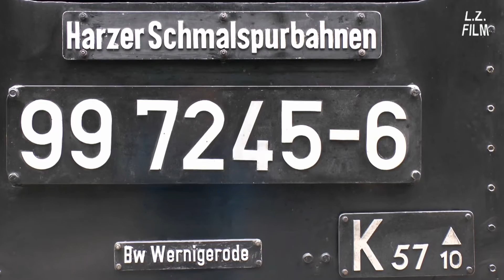Harzer Schmalspurbahnen (HSB): Bf. Drei-Annen-Hohne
Ein Nachmittag am Bahnhof Drei-Annen-Hohne mit seinen drei Bahnsteigen, einem wichtigen Umstiegsplatz, da sich hier die Harzquerbahn und die Brockenbahn aufgabeln. Die Harzer Schmalspurbahnen setzen auch heute noch Dampflokomotiven im Regelbetrieb ein, so dass es dort täglich zu Dampfspektakeln kommt, die einem jeden Eisenbahnfan das Herz höher schlagen lassen. :-)

An Afternoon at the Drei Annen Hohne railway station with its three platforms. It is an important interchange station because the Trans-Harz Railway and the Brocken Railway branch off here. The Harz Narrow Gauge Railways use steam locomotives in regular operation until today, so there are daily steam spectacles that make your heart beat faster if you are a railfan. :-)

Una tarde en la estación de tren de Drei Annen Hohne con sus tres plataformas. Se trata de una estación de intercambio importante porque el ferrocarril Trans-Harz y el ferrocarril del Brocken bifurcan aquí. Los ferrocarriles de vía estrecha del Harz (HSB) utilizan locomotoras de vapor en servicio ferroviario regular hasta hoy, por lo que hay espectáculos de vapor diarios y el corazón te latará más rápido si eres es un aficionado de los ferrocarriles. :-)

Un après-midi à la station de chemin de fer Drei Annen Hohne avec ses trois plates-formes. C'est une station d'échange importante parce que le chemin de fer Trans-Harz et le chemin de fer Brocken bifurquent ici. Les Harzer Schmalspurbahnen utilisent des locomotives à vapeur en fonctionnement régulier jusqu'à aujourd'hui, donc il ya des spectacles de vapeur quotidiennes qui font que votre coeur batte plus vite si vous êtes un fan des trains. :-)

BR 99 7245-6 / 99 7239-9 / 99 236 (= 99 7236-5) / 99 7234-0